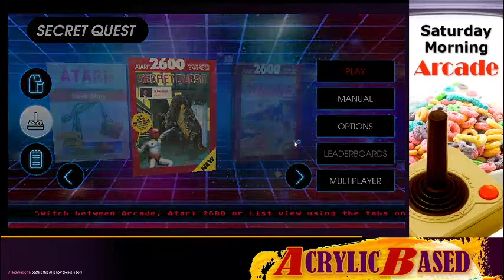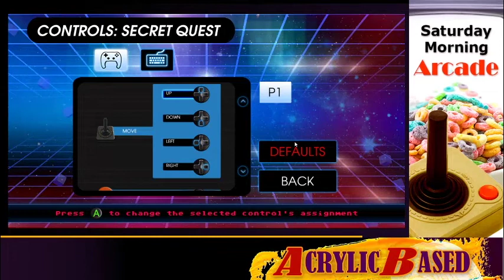Secret Quest | AtariVault | Saturday Morning Arcade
Fighting space monsters and getting lost in Secret Quest a late Atari 2600 gem on the Atari Vault.

Music provided my Pretzel Rocks